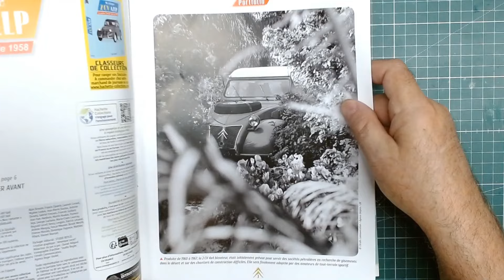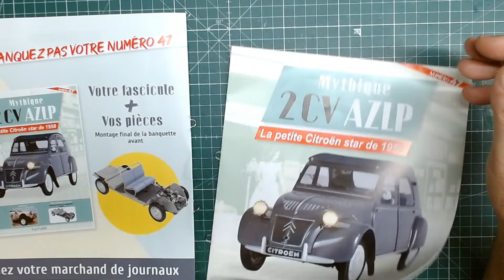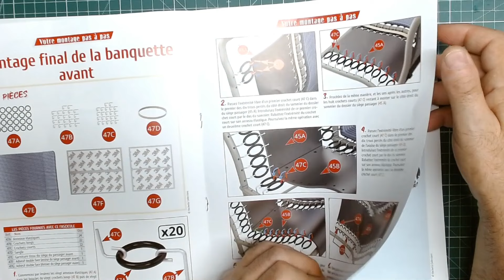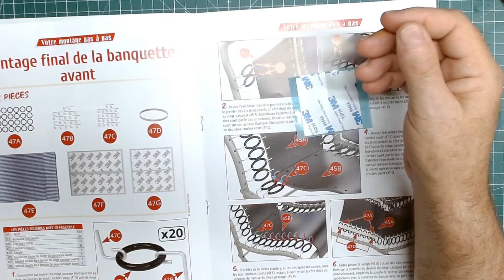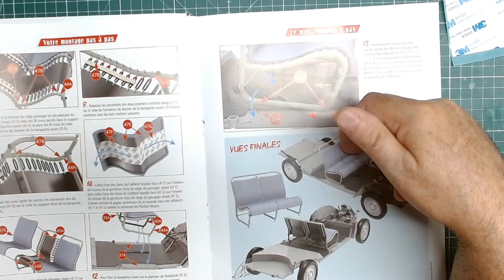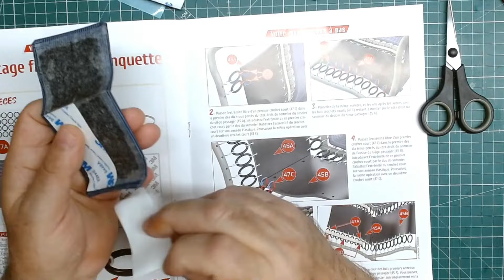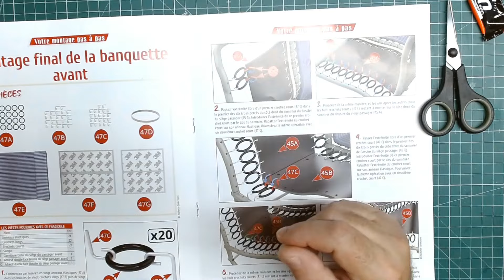La Citroën 2cv- AZLP de chez hachette n°46 & 47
La petite Citroën star de 1958.
 Banquette avant fin et mise en place sur le plancher.